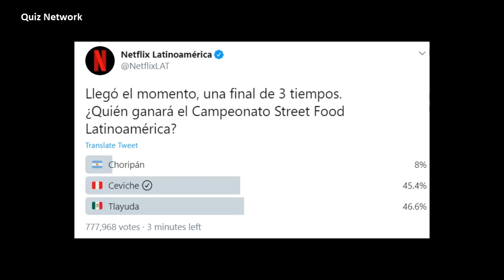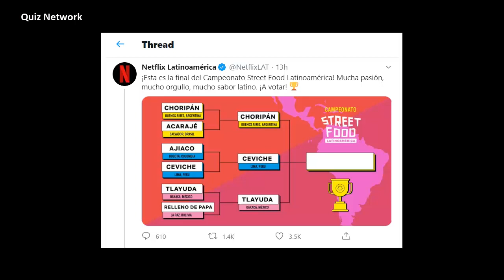CEVICHE PERUANO en la FINAL VOTA AQUI! | Netflix : Street Food Latinoamérica | Tlayuda VS CEVICHE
mexico vs peru vs argentina , cevivche pierde en la final